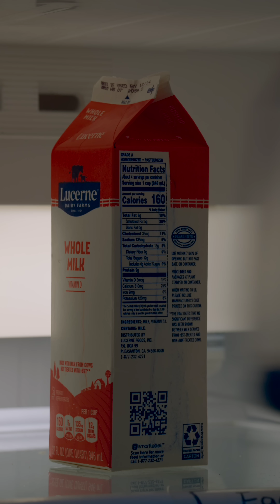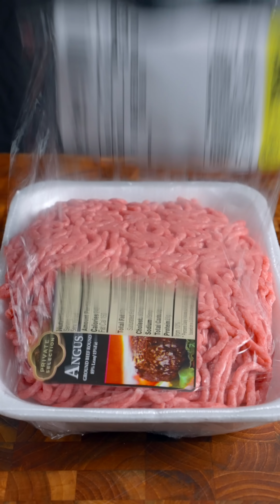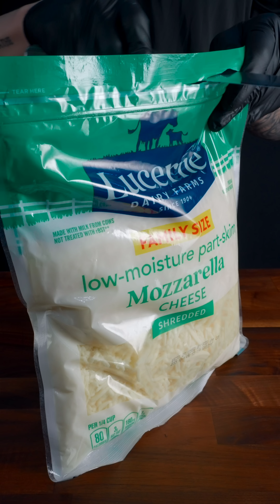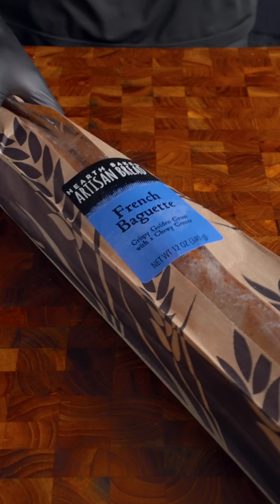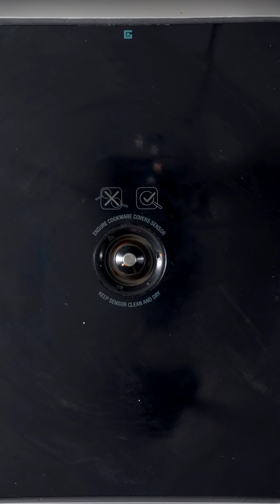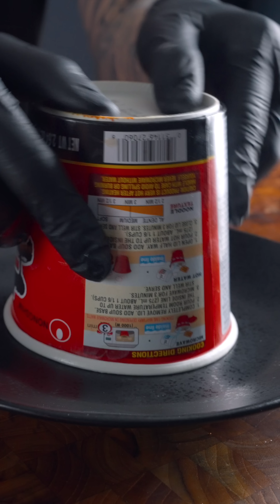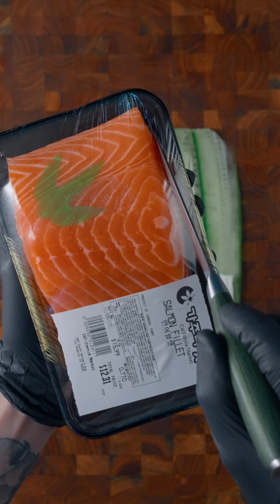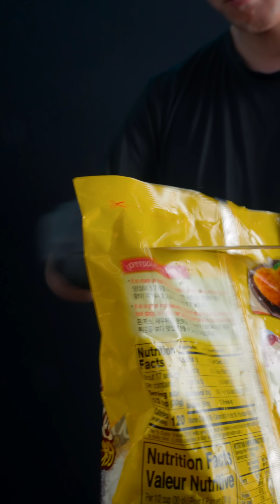Best of Zach Choi Foods | MUKBANG | COOKING | ASMR #151